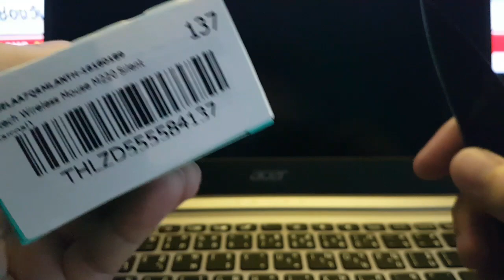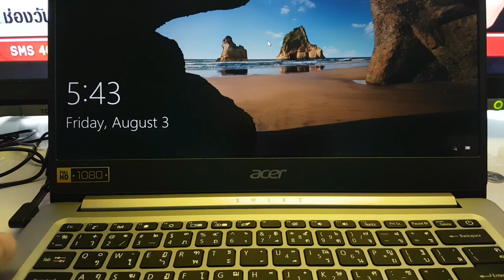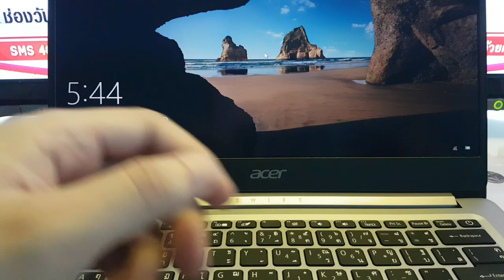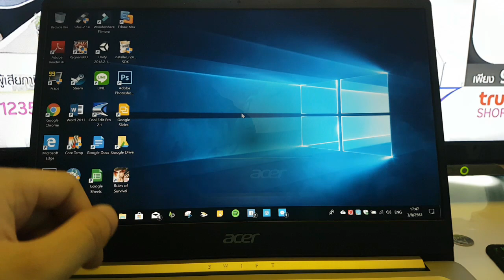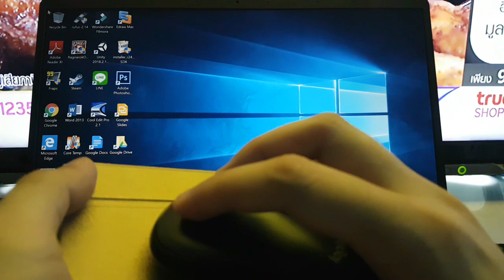รีวิวเมาส์ไร้เสียง Logitech Wireless Mouse M220 Silent (Charcoal)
รีวิวเมาส์ไร้เสียงคลิ๊กราคาถูก  Logitech น่าใช้หรือไม่

เปรียบเทียบ มีเสียงไร้เสียง : 05:50